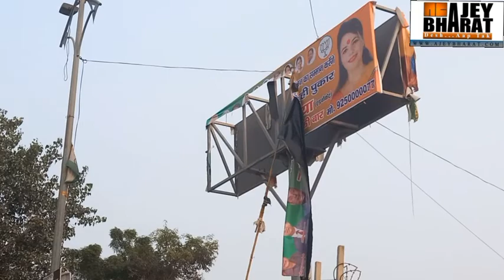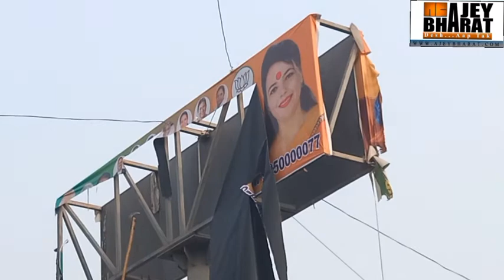प्रशासन का कहर बरपा इस बार सुमन दहिया पर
report by Team Ajeybharat